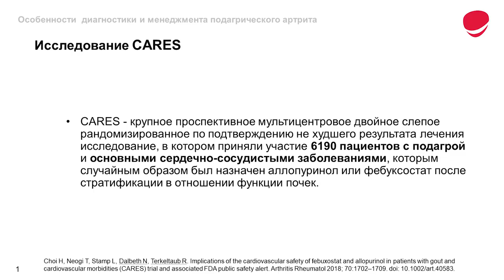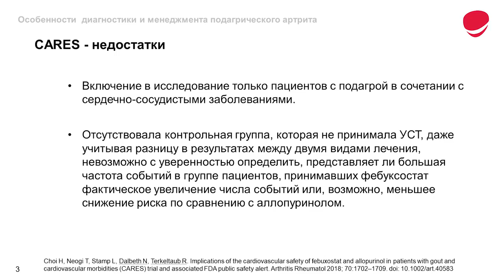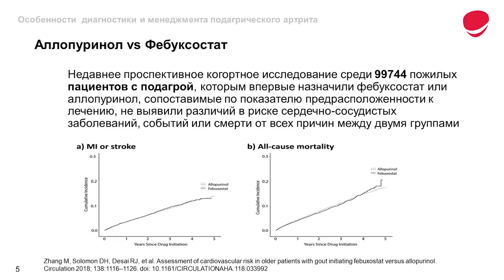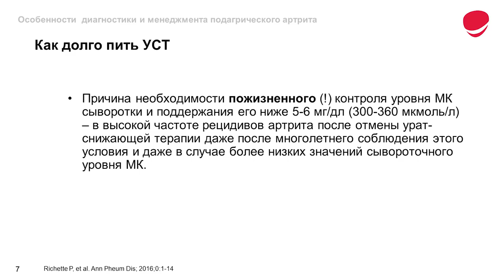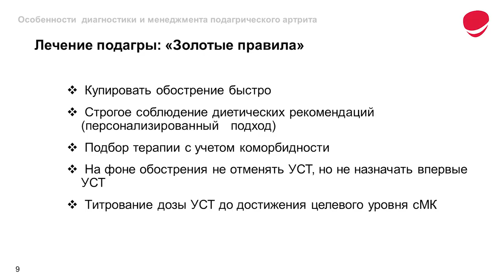Подагра . Золотые правила лечения (часть 7 из 7)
Внимание! Информация предназначена исключительно для медицинских работников.

Мы публикуем цикл видео, посвященных диагностике и лечению подагры, которые были доступны только на платформе Аксемедин в 2020 году — теперь в свободном доступе на нашем канале.

Поговорим о факторах, которые способствуют развитию этого заболевания, особенности питания при подагре, препараты повышающие и понижающие уровень мочевой кислоты, принципы лечения острого приступа и хронической подагры, препараты выборы и особенности их применения.

Институт ревматологии — учебный центр для врачей и медицинских специалистов, основанный в 2019 году на базе Клиники современной ревматологии (Украина, г. Киев).

Клиника современной ревматологии оказывает помощь с 2005 года в Киеве и с 2019 года в Запорожье. За это время оказана помощь более чем 40 тысячам пациентов. Наша сеть объединяет опыт более 20 врачей-ревматологов, в том числе 5 профессоров.